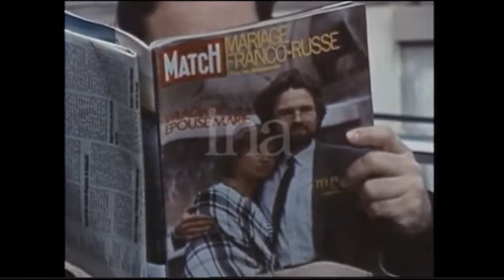GPS - Les cinq dernières minutes (1985) - Histoire d'os (début)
01'03" - GPS - La fin des dinosaures
05'00" : GPS - La dernière fois

Date de 1re diffusion : mercredi 13/11/1985

Vladimir LOUBIANOFF, un jeune paléontologue soviétique venu en mission de recherche en France au Muséum d'Histoire naturelle de Paris, décide d'épouser une jeune Française, Marie Vermont, fille d'un éminent paléontologue du Muséum, Lionel Vermont. Les médias français reprennent l'événement et s'étonnent du manque de réactions des autorités soviétiques. Quelques jours après le mariage on retrouve le corps de Loubianoff, sauvagement assassiné, dans l'une des galeries du Muséum, au pied d'un squelette de dinosaure ; fait étrange, le corps est lacéré d'une curieuse façon, comme si la victime avait été attaquée précisément par un dinosaure... L'enquête se révèle difficile en raison de la multiplicité des pistes ; en particulier la nationalité de Loubianoff amène à soupçonner soit une affaire d'espionnage (il aurait été une taupe du KGB et abattu pour des raisons de "logistique") soit un règlement de comptes politiques (il aurait été liquidé comme transfuge passant à l'Ouest); finalement il s'avère que l'assassin est un journaliste qui avait interviewé Loubianoff juste avant sa mort ; un détail dans son article de journal permet au commissaire CABROL de le confondre. Il s'agit d'un crime crapuleux ; le journaliste avait dérobé à Loubianoff un scarabée fossile d'une valeur inestimable ; surpris par Loubianoff au Muséum il avait tué celui-ci avec ce qu'il avait sous la main, à savoir un moulage de patte de dinosaure armée de griffes énormes, ce qui explique l'état du corps de la victime.